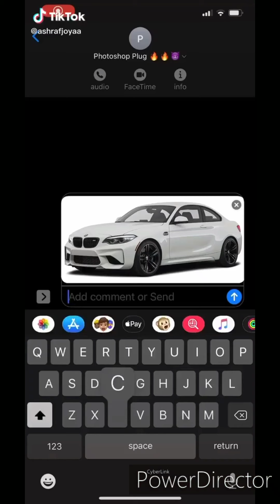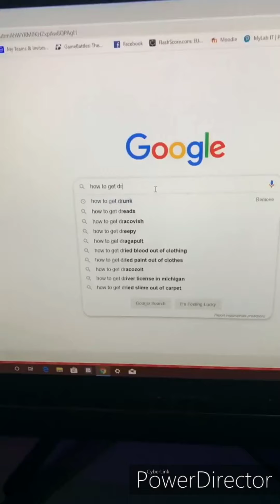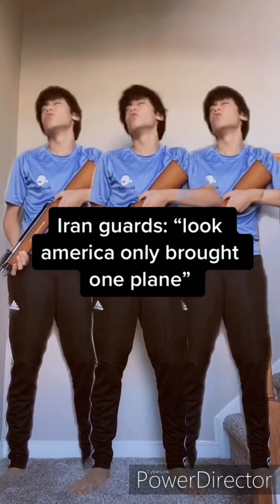BEST TIK TOKS JANUARY 2020 | Tik Tok Compilation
BEST TIK TOKS 2020 AMD MORE TO COME!

Show some support and check out the original creators on Tik Tok app.